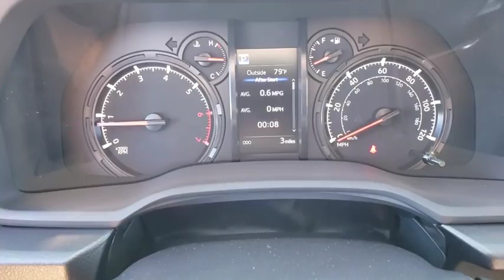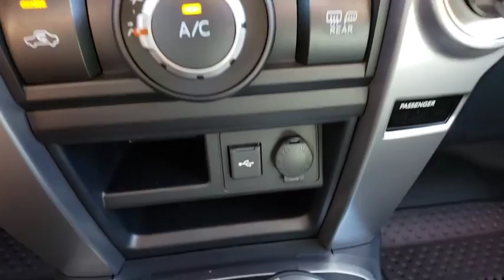2020 Toyota 4Runner Prescott, Flagstaff, Phoenix, Bullhead City, Havasu, AZ T44199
Midnight Black Metallic New 2020 Toyota 4Runner available in Prescott, Arizona at Findlay Toyota Prescott. Servicing the Flagstaff, Phoenix, Bullhead City, Havasu, AZ area.

Welcome to Findlay Toyota in Prescott. All of our new Toyotas come with various equipment options including some of the most searched for options like Adaptive Cruise Control, Backup Camera, Bluetooth, Lane Departure Warning, Alloy Wheels, and much more. This specific 4Runner is equipped with the following specific options:brbr4WD, Cloth.brbr4WD 5-Speed Automatic with Overdrive 4.0L V6 SMPI DOHCbrbrRecent Arrival!